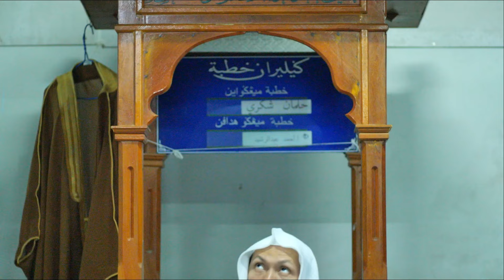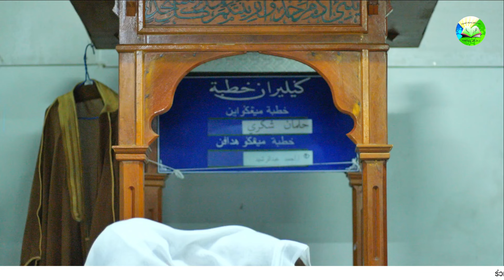🔴[LIVE] คุตบะห์วันศุกร์ I Khutbah Jum'at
👤 Oleh Tuan Guru Al-Syaikh Wan Syukri Wan Ismail Al-Fathoni

ร่วมบริจาคเพื่อพัฒนาระบบการถ่ายทอดสดและอื่นๆ ได้ที่ :
เลขที่บัญชี 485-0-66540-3 ธนาคารกรุงไทย ชื่อบัญชี นายวันสุกรี หิเล
‎بوليه بنتو مجلس العلم بدمياط الجديدة باڬي سودارا مليزي دسيني
HALAQAH ILMI DUMYAT RESOURCES 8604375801 CIMB BANK